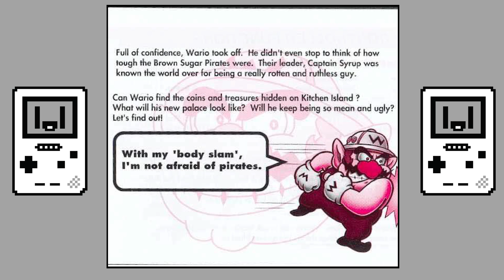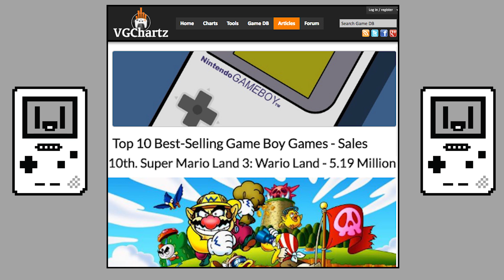Boyographic - Super Mario Land 3: Wario Land Review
Enough with the licensed games, it's time for some quality first party joy with Super Mario Land 3: Wario Land! A good, solid platformer for everyone's favourite Nintendo handheld!

This is the 76th episode of Boyographic, the series looking to highlight the highs and lows of the Gameboy library, playing the hits and the misses so you don't have to!

You can find more Gameboyle goodness on Twitter - @GameBoyle
& Gameboyle on Instagram.